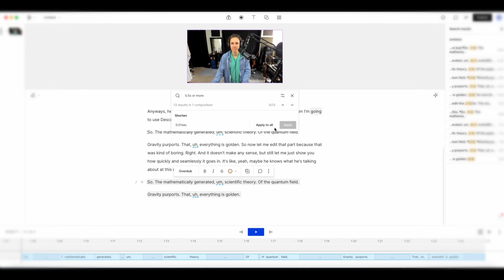No Time Wasted - Video Editing (A.I. Powered : Descript)